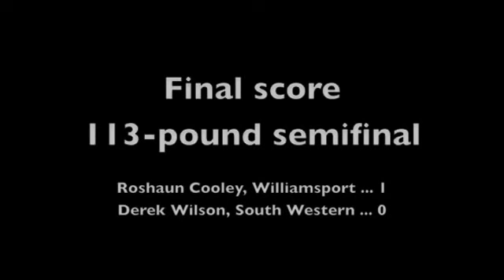Roshaun Cooley, Williamsport vs. Derek Wilson, South Western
Returning regional qualifier Roshaun Cooley of Williamsport wrestles South Western freshman Derek Wilson in the 113-pound semifinals of the 2012 Top Hat tournament at Williamsport High School. Cooley defeated Wilson, 1-0.